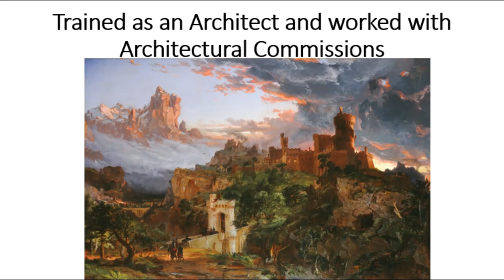Jasper Francis Cropsey (1823-1900), Hudson River School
This channel will give random information that a person should know.
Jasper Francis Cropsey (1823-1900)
Hudson River School